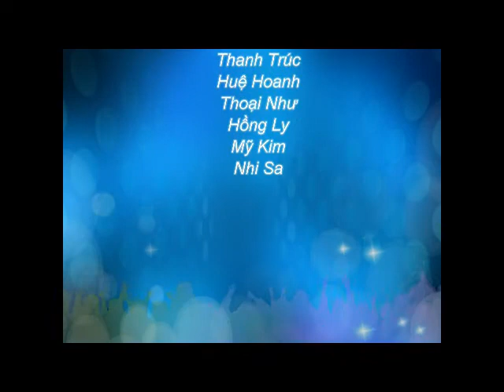Du học Mỹ - Các khóa học của trường Ashland University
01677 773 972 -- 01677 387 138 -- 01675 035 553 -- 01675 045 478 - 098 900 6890

Du học Mỹ - Các khóa học của trường Ashland Universityv